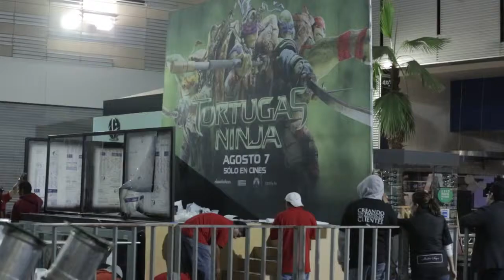Cinépolis: Green Carpet Tortugas Ninja - Videocase